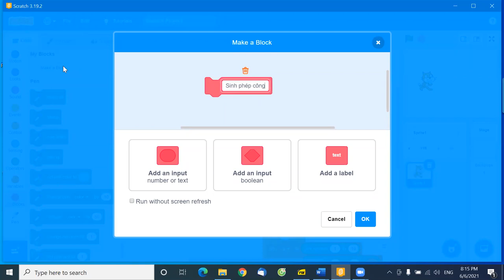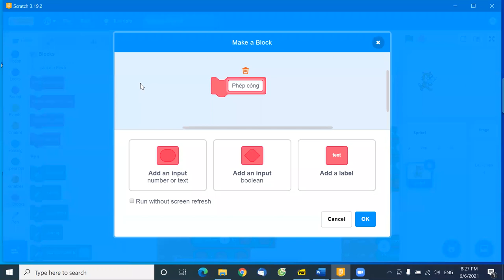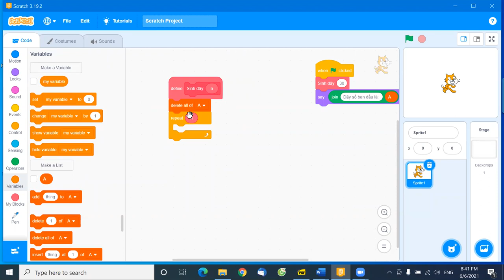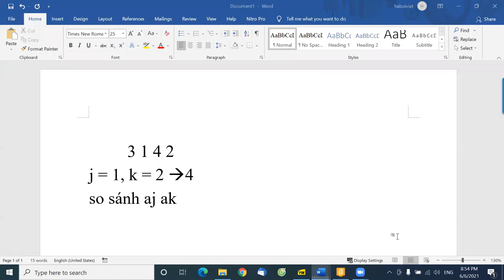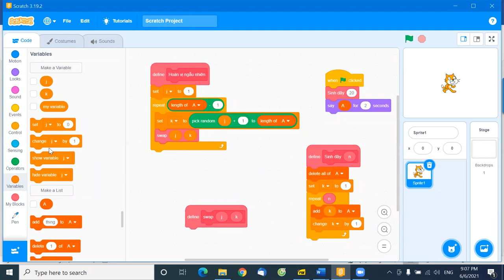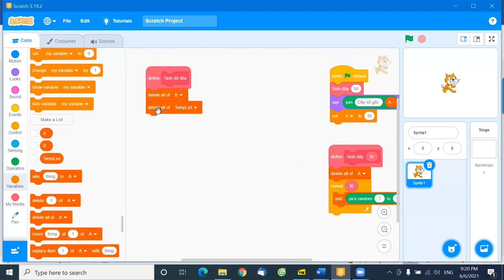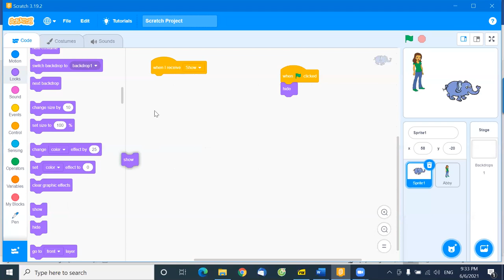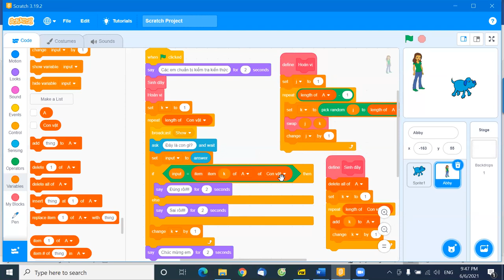B5. Scratch nâng cao.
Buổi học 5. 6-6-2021